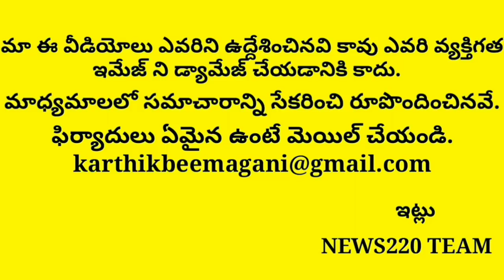Jagan Amazing Decison | 40 Years Industry Never Did Like This..? | Andhra Pradesh